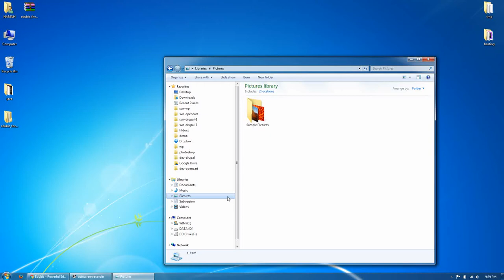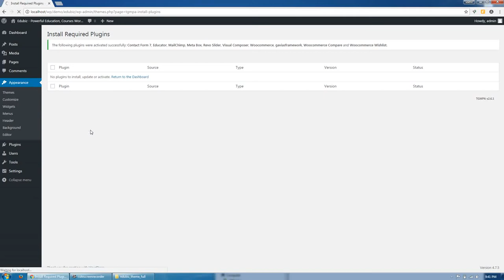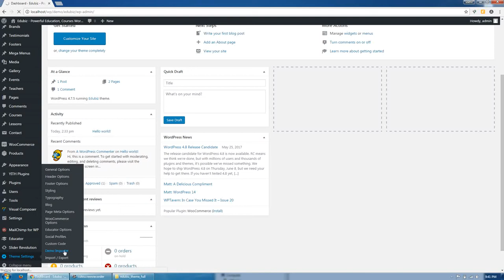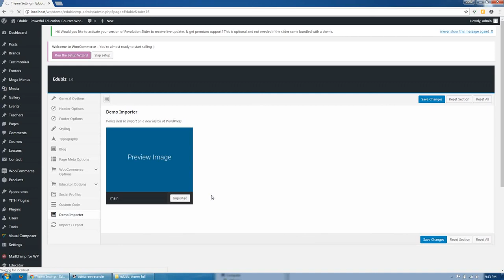Gavias WordPress Theme - One Click Demo Import Data Sample